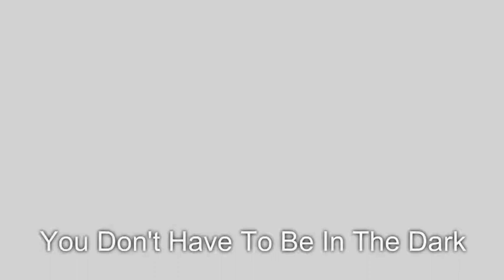bust a cheater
We get a lot of questions about how to detect lies in a relationship and though there are ways to catch a cheating husband and ways to catch a cheating wife, it’s important to first know that signs of infidelity in a man or woman might not always be as clear as we’d hope them to be.

Some ways to catch your boyfriend cheating might work with one couple while other ways to catch your girlfriend cheating might only work for you in your own relationship, you need to know this. You’re going to see a website to catch a cheater all over the internet if you just search for it, however signs of infidelity in a woman or man can’t really be dished out in cookie-cutter fashion.

Below are additional terms to help you find us.

adulterous wives
apps for catching cheaters
backward phone lookup
backward phone number lookup
backwards phone number lookup

best cell tracker
catch a cheater
catch a cheater website

catch cheaters
catch cheating spouse cell phone
catch cheating spouse text messages
catch spouse cheating

catch the cheater
catch your wife cheating
cheaters phone lookup
cheating husbands and cell phones
cheating spouse cell phone

cyber infidelity
dealing with husband's infidelity
dealing with infidelity in marriage
easiest way to catch a cheater
find a cheater